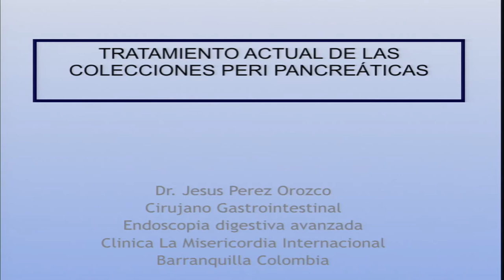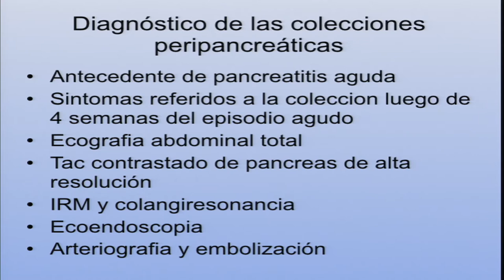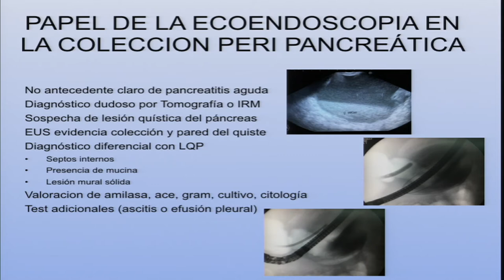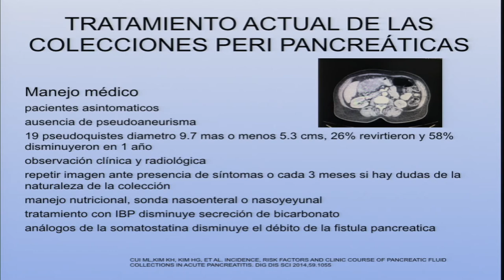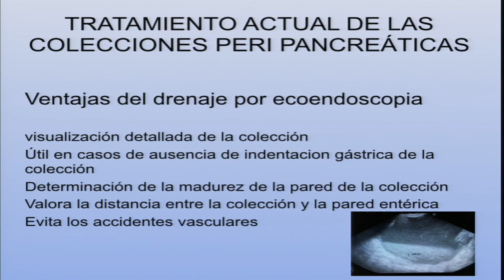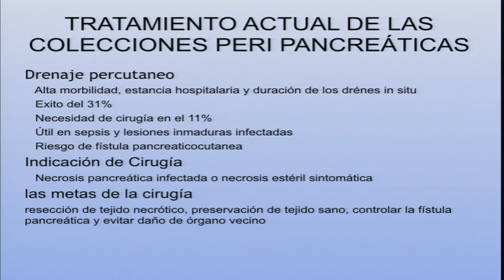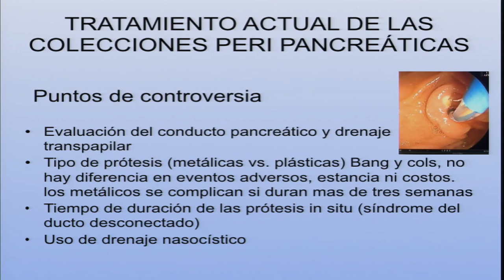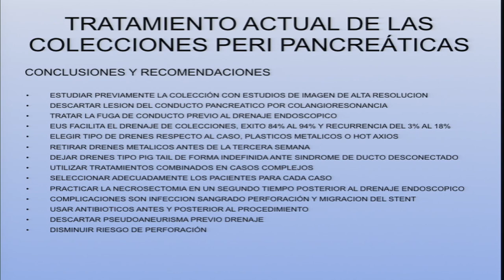17 Pseudoquiste pancreático Tratamiento endoscópico vs quirúrgico